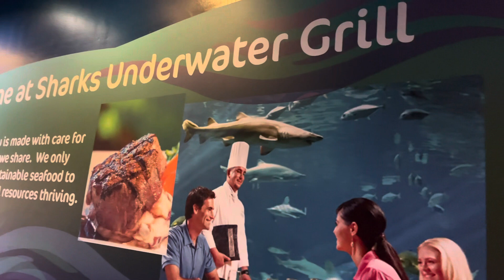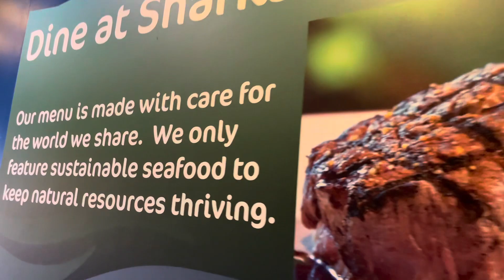Dining with SHARKS @SeaWorld “Sharks Underwater Grill” Part 2 of 2 seaworld Orlando Florida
Sharks Underwater Grill in Orlando offers a unique dining experience with its upscale cuisine and mesmerizing ambiance. The restaurant boasts an interior design that immerses diners in an underwater world, complete with a giant tank filled with sharks and other sea creatures. The establishment is on the pricier end, with adult entrees starting at $30, but the magical dining option offers a more affordable way to enjoy the place. Located within SeaWorld Orlando, Sharks Underwater Grill allows diners to indulge in delicious food while enjoying the park's attractions.

The menu features a variety of dishes, such as the coconut chicken tenders, miso roasted Atlantic salmon, and Kobe beef sliders. Guests can also enjoy refreshing cocktails like the Key Lime Martini or soft drinks like sweet tea. For those who prefer wine, the restaurant offers a selection of red and white wines to choose from.

While the food may not be the highlight of the place, the view of the sealife swimming around is truly remarkable. The staff is friendly and accommodating, making the dining experience enjoyable. The establishment is also kid-friendly, with a good selection of options on the kids' menu.

Overall, Sharks Underwater Grill is a fine dining spot that offers a unique experience for those looking to indulge in upscale cuisine while enjoying the breathtaking view of the underwater world.